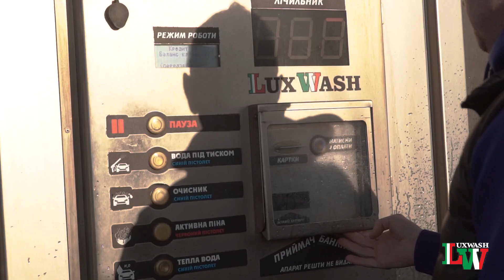Lux Wash Мийка самообслуговування Ужгород. Мойка самообслуживания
Чекаємо Вас 24/7, м. Ужгород, вул.8 березня та с.Оноківці